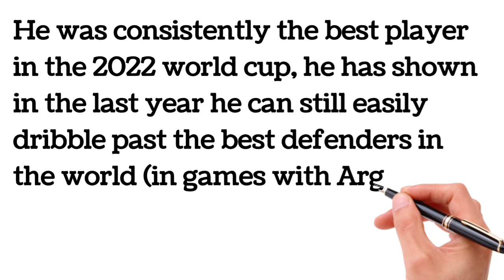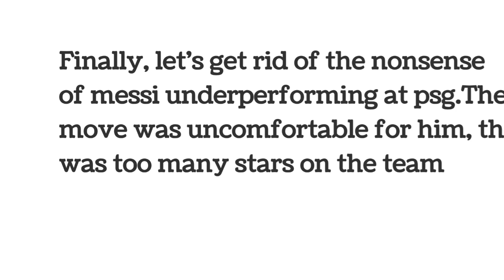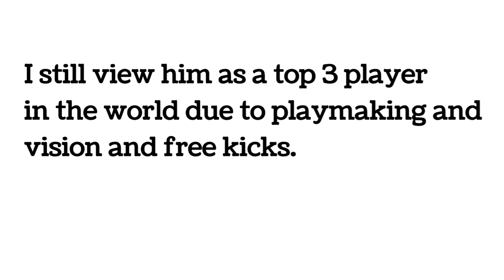Lionel Messi still in the top 3 best players in the world at 36 years old - Why